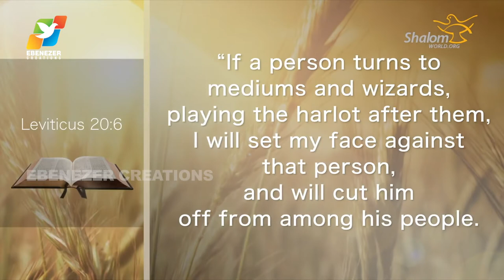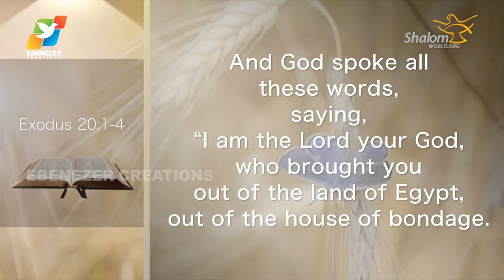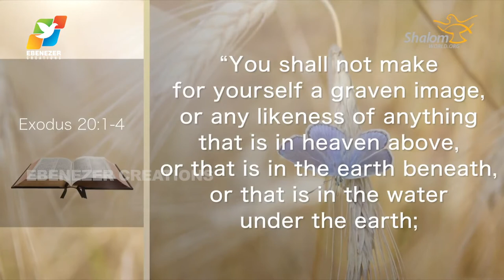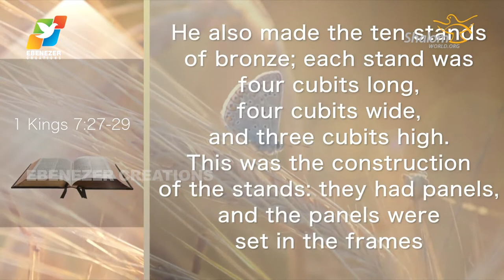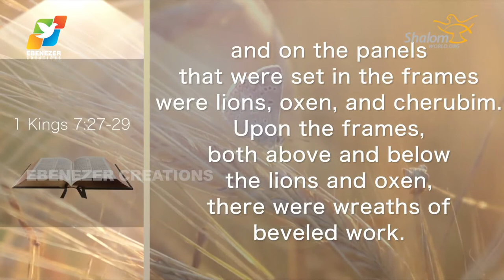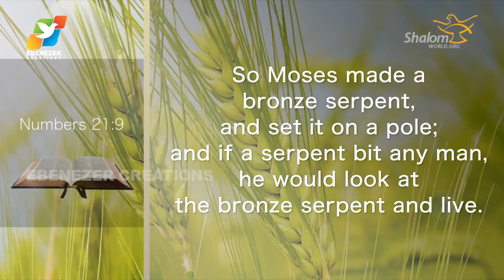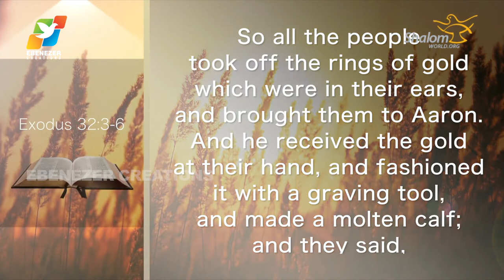Thunder of God | Fr. Saju Elanjiyil | Season 2 | Episode 58